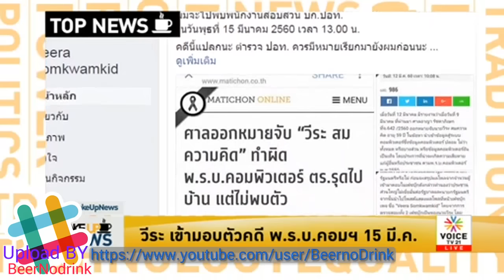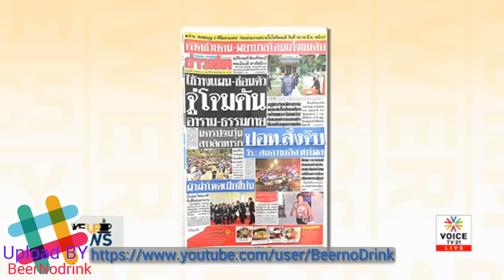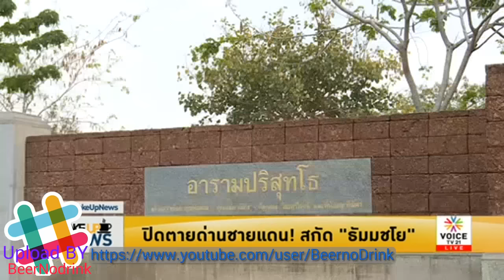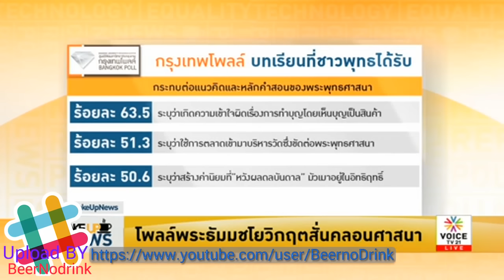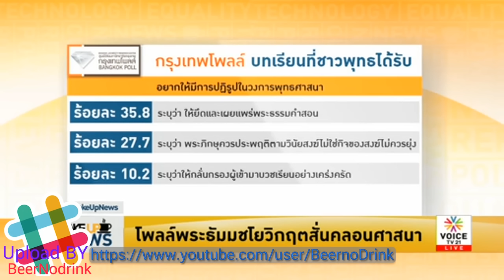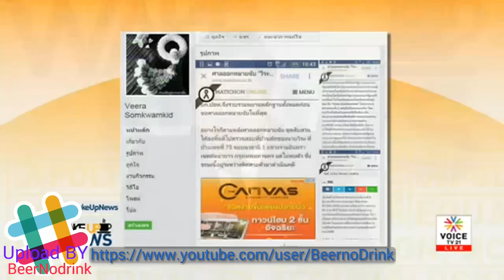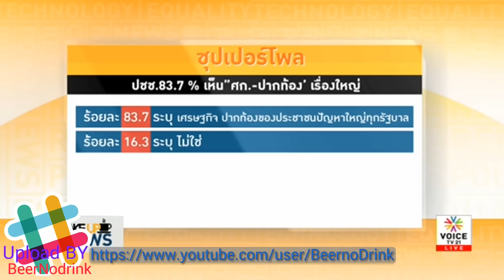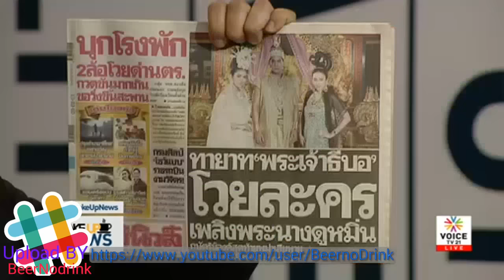Wake up News '3 ปีผ่านไป เสียงสุเทพยังตามหลอนเราอยู่..'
รายการ Wake Up News ประจำวันที่ 13 มีนาคม 2560  Voice TV

สุเทพ เทือกสุบรรณ หรือลุงกำนันของชาว กปปส. ยังไม่เคยหายไปจากหน้าสื่อ ล่าสุดเสนอ 5 ประเด็นสำหรับการปฏิรูปประเทศเพื่อความปรองดอง ทั้งการปฏิรูปการเมือง - นักการเมือง ให้การเมืองเป็นของประชาชน การเมืองต้องสะอาด บริสุทธิ์ ไปจนถึงการปฏิรูปกระบวนการปราบปรามการทุจริตคอร์รัปชั่น

การปฏิรูประบบราชการทั้งเรื่องของอุดมการณ์ ค่านิยมของข้าราชการ การปฏิรูปเพื่อแก้ไขปัญหาความเหลื่อมล้ำทางสังคม และการปฏิรูปกระบวนการยุติธรรม...3 ปีผ่านไป เรายังได้ยินเสียงลุงกำนันพูดอยู่เหมือนเดิม แบบเดิม..ถามจริงๆ ลุงกำนันไม่เคยทำเหรอ ? ที่กล่าวมาทั้งหมดนี้

ขณะที่เรื่องวัดพระธรรมกายนั้น แม้ดีเอสไอจะยกเลิกการค้นหาพระธัมมชโยในวัดพระธรรมกายแล้ว แต่ยังไม่วายประสานสำนักงานตรวจคนเข้าเมืองให้ตรวจเข้มด่านต่างๆ ทั่วประเทศเพื่อป้องกันการหลบหนีจากช่องทางปกติ จากนั้นก็ลงพื้นที่ตรวจสอบ "อารามปริสุทโธ" พร้อมเปิดสายด่วน 1202 ตลอด 24 ชั่วโมง เพื่อให้ประชาชนที่ทราบเบาะแสเกี่ยวกับพระธัมมชโยสามารถโทรศัพท์แจ้งดีเอสไอได้ทันที

จากนั้นทีม Wake Up News ก็เปิดสายตรงโทรสอบถามข้อมูลกับไพบูลย์ นิติตะวัน อดีตประธานคณะกรรมการปฏิรูปเพื่อถามความเป็นไปของเรื่องวัดพระธรรมกายและพระธัมมชโย จะเป็นอย่างไรต่อไป ติดตามได้ในช่วง On the Phone

ปิดท้ายด้วยเรื่องร้อนจากสำนักงานตรวจเงินแผ่นดิน ยืนยันให้รัฐบาลสั่งการกรมสรรพากรเก็บภาษีอดีตนายกรัฐมนตรี ดร.ทักษิณ ชินวัตร วงเงิน 12,000 ล้านบาทมาให้ได้ ((แม้ว่าตามจริงแล้ว ในกฎหมายไทยกำไรจากการขายหลักทรัพย์อย่างดีลชินคอร์ปจะไม่ต้องเสียภาษีก็ตาม...???))